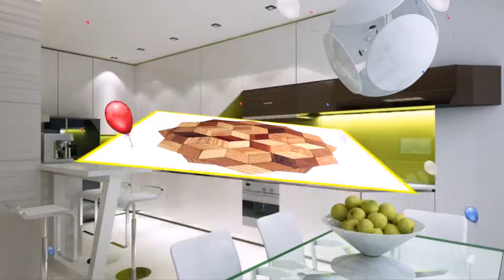Black Trivets Kitchen